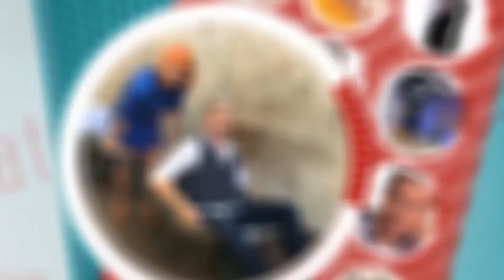POPOLDANSKI KLEPET s PODOKNIČARJE: Gasilci Komenda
Dobrodelni koncert za gasilski dom Komenda